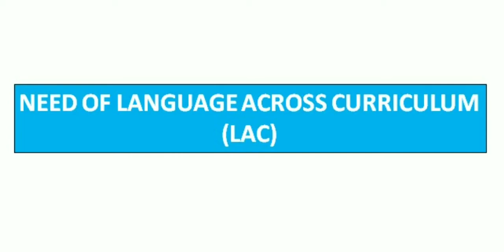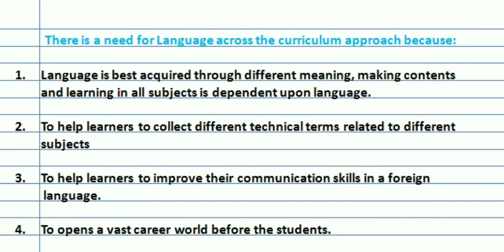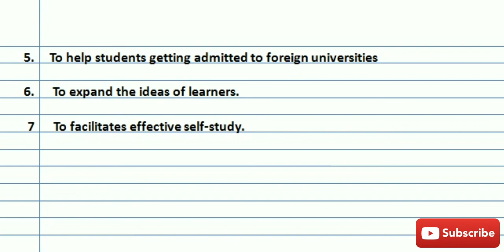Need of Language Across Curriculum (LAC) || B.Ed